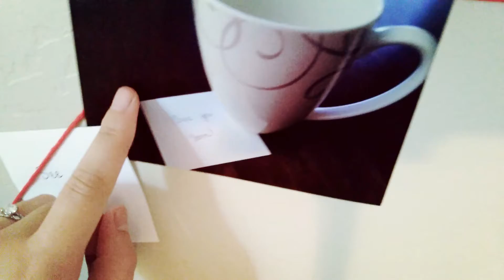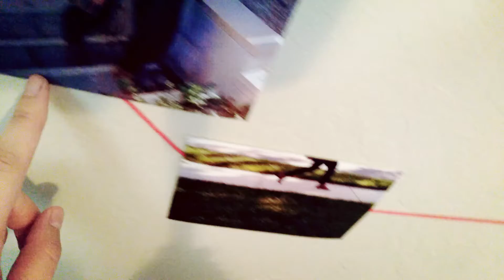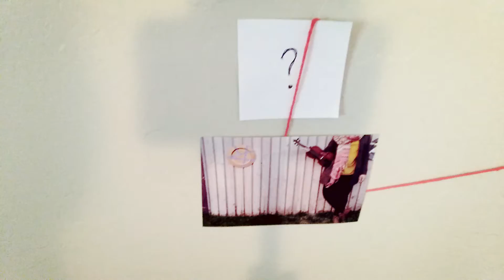I Don't Know Why by Imagine Dragons | String Quartet Cover | Sarah Insalaco Olsen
Happy practicing!